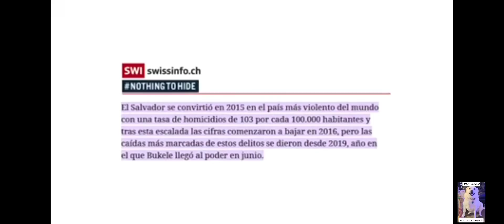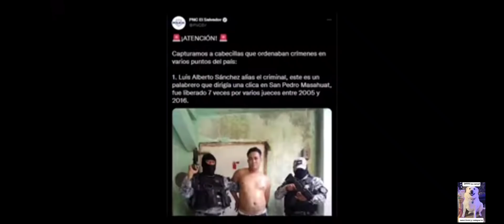impresionante como el presidente NAYID BUKELE ama su pais el salvador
de todotv tu canal  @ gobierno de el salvador